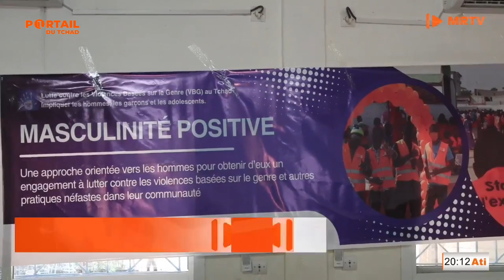تدريب - ورشة حول مكافحة العنف الممارس ضد النوع